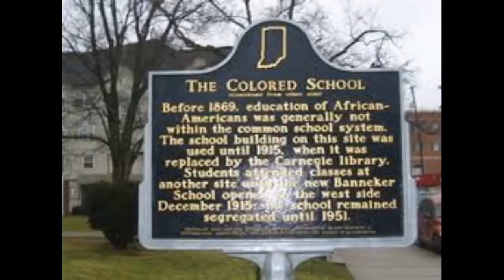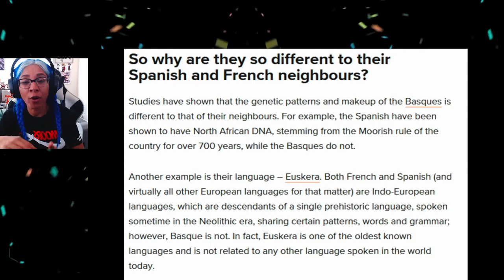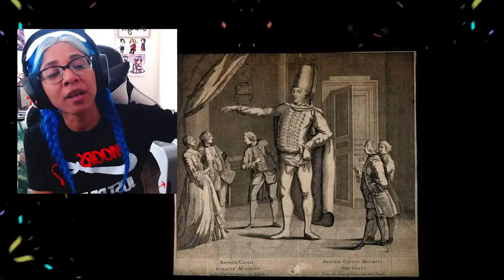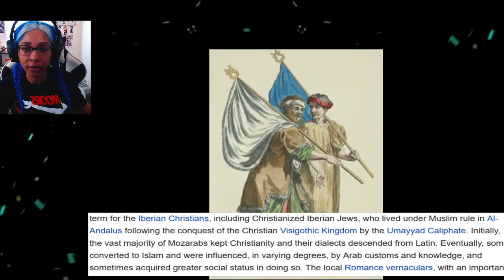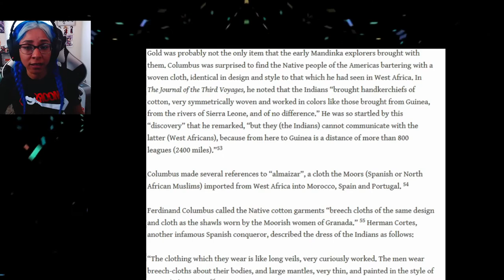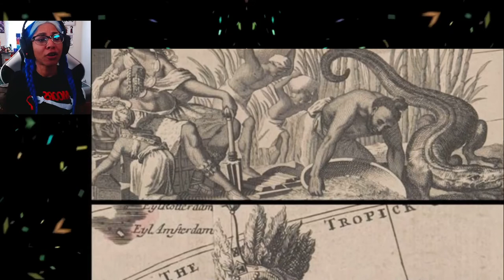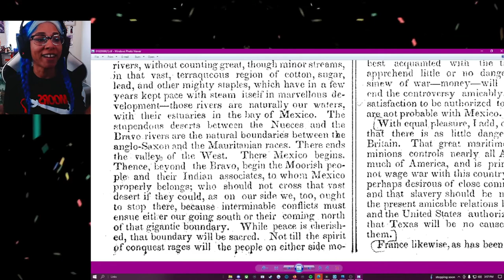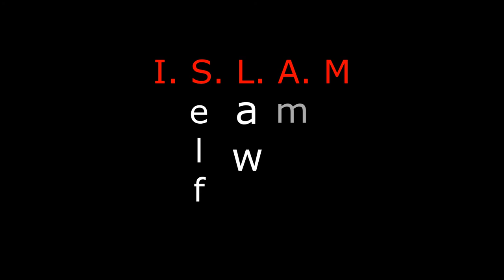The Moors Had An Empire In America And I Can Prove It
The Moors Did Not Just Have An Empire In Spain. We Are A Global People And I Have ALL The Juicy Receipts For You.  Sit Back As I Tell You A Rarely Told Story About Our History...From The Beginning. This Is An Edited Version of a  past broadcast for BHM 2022.  Please check sources below for all videos and documents shown on stream.